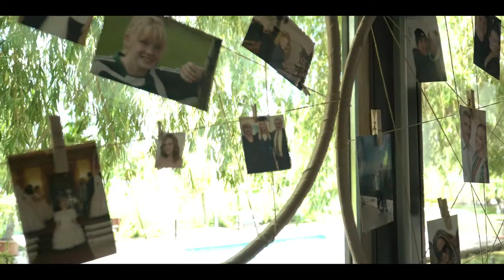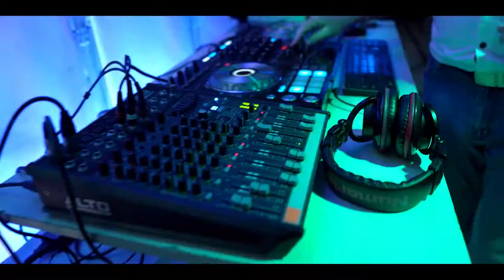Móni & Norbi WEDDING VIDEO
Nádas Pihenőpark
CM: Ivády Levente
DJ: Schmidt Gábor "Smici"
Fotó: Pados István Sipti
Szertartásvezető: Szőnyi Petra